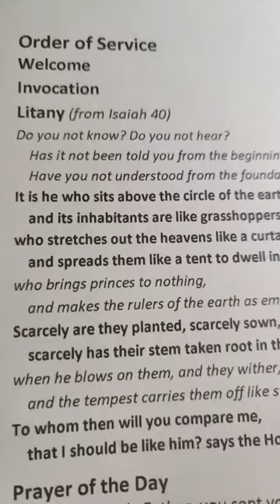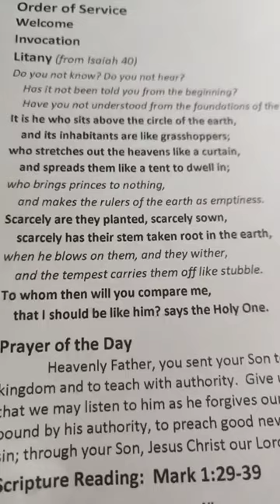2024 02 04 Ephiphany +5 B -- "God Tenderized"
Sermon Title:  "God Tenderized"
Sermn Text: Mark 1:29-39
Preacher:  Rev. Timothy J. Swenson, Dean of Chapel
The Institute of Lutheran Theology